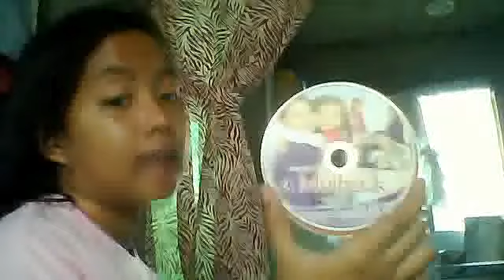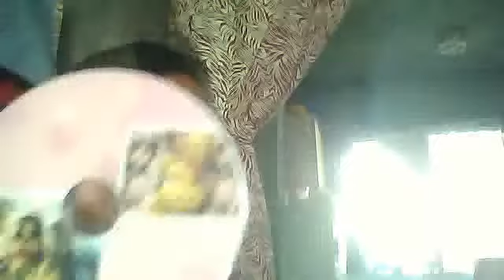my CD collection